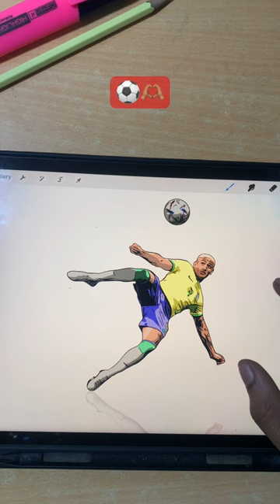How to draw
How to draw richarlison richarlison drawing art digitalart richarlison brazil brazilian howtodraw howto @Mr_charcol9898 @nrfmvlogs @akhilnrd @Drawblogs @FarjanaDrawingAcademy @TikTakDraw

Mr.charcol  insta id

desenho.  gol do richarlison.  desenho animado.   richarlison tottenham.   richarlison goal.   richarlison goal vs everton.   richarlison skills and goals.  desenhando.   Richarlison drawing.   richarlison brazil.   richarlison everton. richarlison goals.  richarlison World Cup.   richarlison World Cup.   richarlison World Cup  richarlison 2021. richarlison brasil.  richarlison skills 2022. richarlison 2022.  richarlison pombo.  richarlison best skills.  richarlison highlights.  richarlison world cup